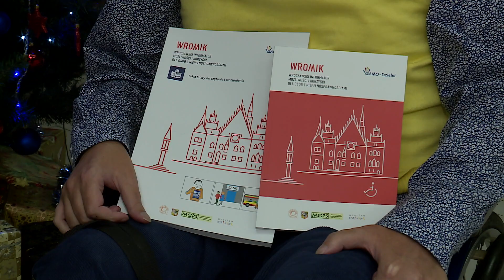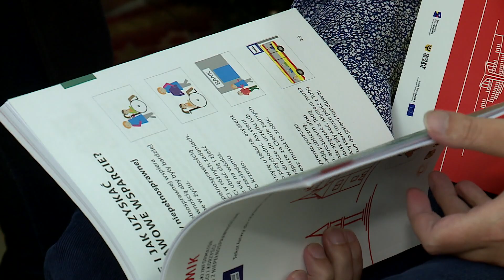Wrocław przyjazny dla niepełnosprawnych?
We wtorek zaprezentowano nowy informator dla osób z niepełnosprawnościami. WROMIK to przewodnik, który powstał w wielu wersjach: książkowej, z tekstem łatwym do czytania i zrozumienia, w postaci dostępnego pdf oraz w formie krótkich filmów z audiodeskrypcją i tłumaczeniem w języku migowym. My zapytaliśmy też wrocławian czy ich zdaniem samo miasto jest przystosowane dla osób niepełnosprawnych.